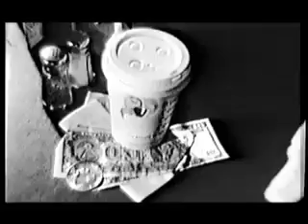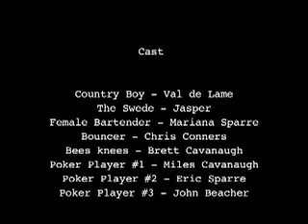Moneda- Remastered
the greatest film ever made (in lambertville, nj by two people of argentine descent).